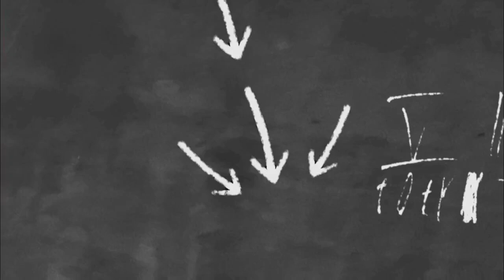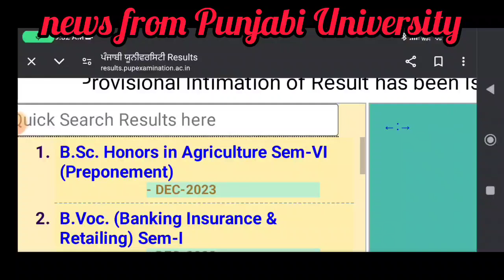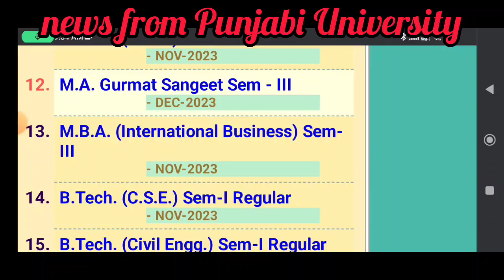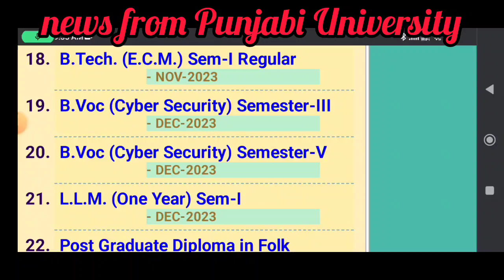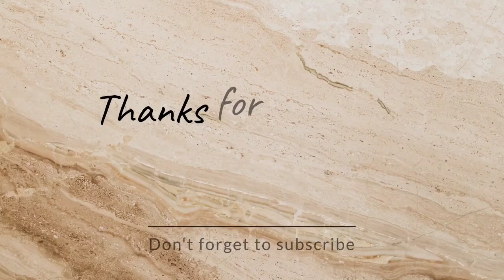exclusive report from Punjabi University Patiala results updates and date sheet updates 2023 exams